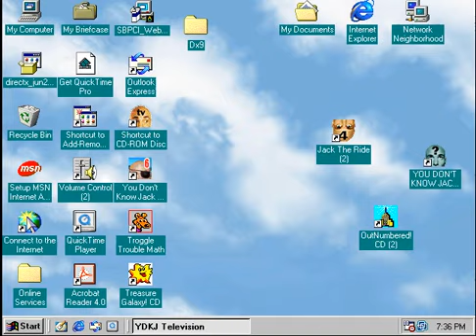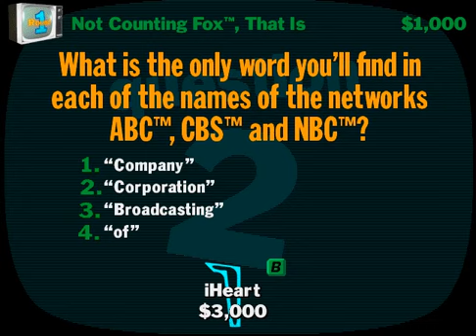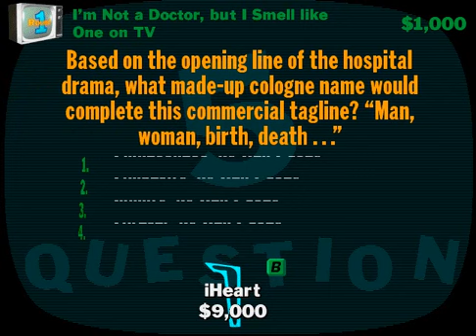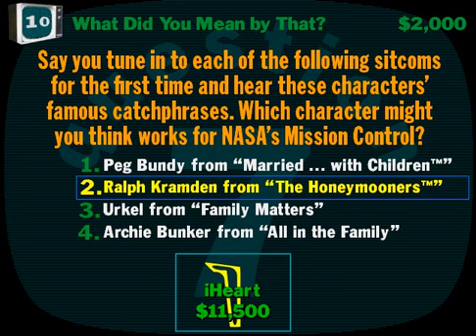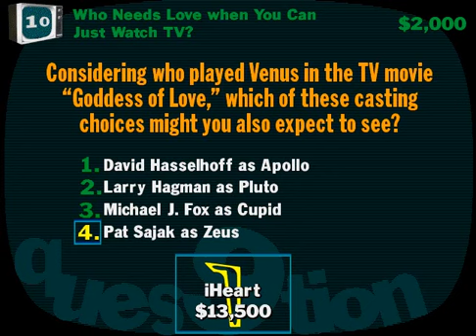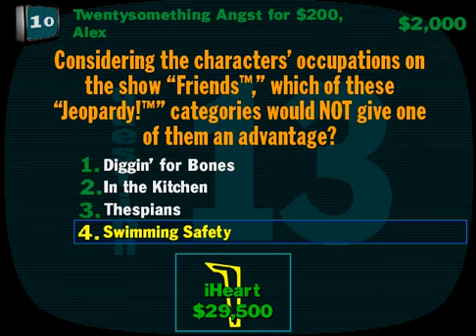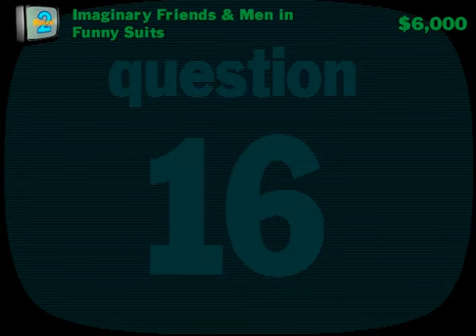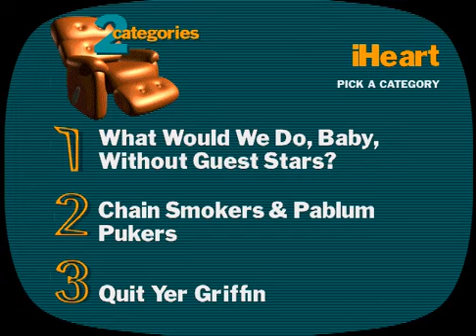You Don't Know Jack Television episode 21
well this was a pretty good run considering that I was in a hurry..